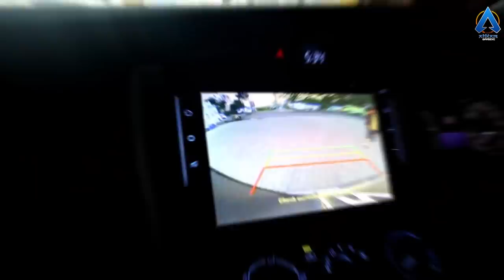KLARIFIKASI ALASAN ABAN MEMILIH TUNANGAN MUDA, VLOG JEMPUT ABUYA PULANG UMROH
Koment sebanyak-banyaknya di bawah.

Link Shoppe Ahkam Store

INSTAGRAM OFFICiAL

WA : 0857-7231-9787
Editor : Rafael Rijaldi